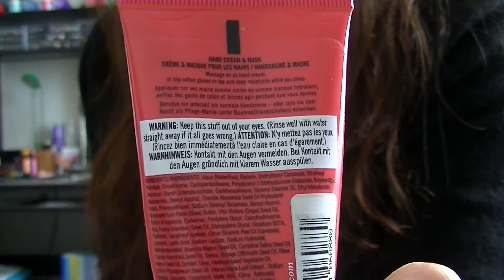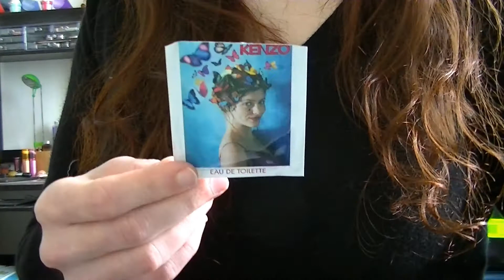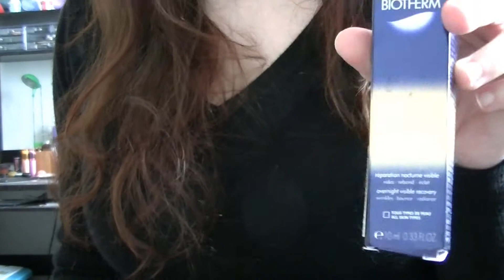Produits terminés mai 2014 : je rachète ou pas ?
Bonjour,
Voici mes derniers produits terminés :
- le shampoing et le masque L'oréal Ever Riche
- le sérum in oil blue therapy biotherm
- la lotion bio naia
- le fond de teint Nivéa
- la crème pour les mains dauphin rose à la pivoine
- la crème masque pour les mains endless gloves de soap&glory
- la crème buste Nénés chéris de lush
- le savon exfoliant body minute

A bientôt !